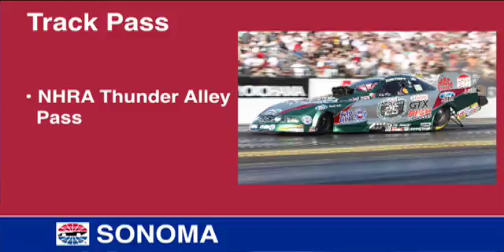Raceway Report - November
Find out how to secure your 2011 race tickets! Plus, the 10th annual food drive and more!